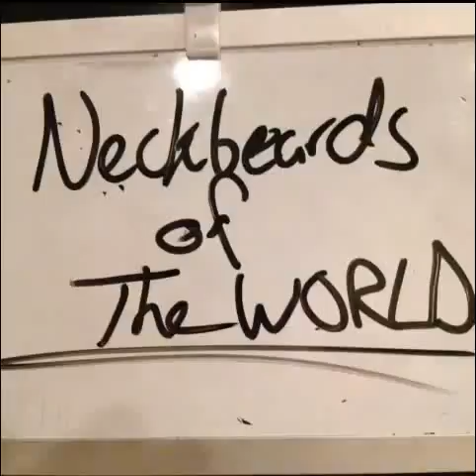Neckbeards of the World Vine: M'lady Edition